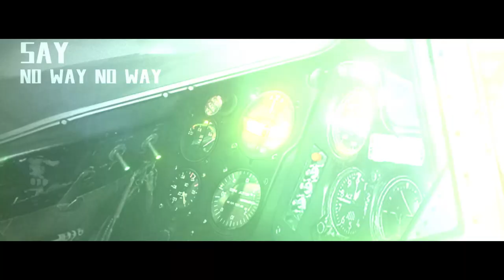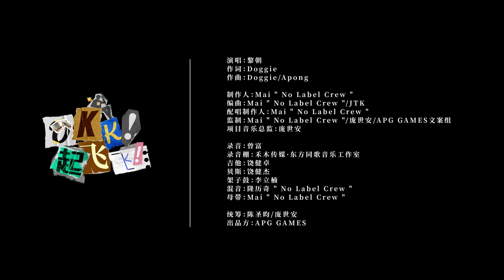《最后的厂牌》黎朝首支个人单曲《OKK！起飞飞！》(超能CV: Doggie)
和超能Rapper一起拯救世界 -- 全新女性向恋爱冒险手游《最后的厂牌》!

“是不是我们做错了什么，被讨厌了，其他地方的人好像都不喜欢我们这里……”
一个小少年走到你和黎朝的面前，怯生生地牵起了你的衣摆。
你蹲下身，看着眼前孩子的眼睛，一时间不知道该怎么回答他这样一个简单的问题。
战争这两个字，对于孩子来讲，是无法理解的。
或许，不仅仅是孩子，这片土地上生长的人，在这漫长的战争中，都无可避免地逐渐陷入被抛弃、被孤立的情感之中。
这里的一切都被停滞，就这样，孤单地驻足在了世界和时间之外。

黎朝眺望着远方的天际线，机械碾压过的齿痕横在原野之上，伤痕中只有一小株蒲公英，孤单而坚强地生长着。
风轻轻吹过，撩动了残存的那只蒲公英的翅膀，慢慢地飘落在了黎朝的手上。
“外面的人不讨厌我们，只是他们住的很远很远，所以需要时间努力地赶过来。”
他小心地护着手心中的蒲公英种子，又认真地看向你，灿烂的笑容疗愈了受伤的胆怯，好像连不安的人都能被他从暗处拉到了玻璃窗后的阳光之下。

“我们不会孤独，蒲公英种子可以飘去很远的地方，不会有什么能够切断我们和世界的联系。”
你们在原野上收集了满满一罐蒲公英种子，飞机的螺旋桨再次转动了起来，小小的黄色机翼承载着满满的希望起了航，靠向了蓝天。
黄色的影子在云层间穿梭，发动机的声音和风声在你耳边呼啸，他将音乐开到最大。
音乐冲破云层，阳光之下，音乐声延续到很远很远的地方。

云层之上，你和黎朝一起将蒲公英的种子撒下，它们随风纷扬，奋力地飞往世界的每个角落，飘进每个人的心里。
机尾喷出的水汽，折射阳光，在天空中画出了许久未见的彩虹。
午后的太阳还有些刺眼，它们照射在黎朝的挡风镜上，却反射出了缤纷的颜色。
黎朝低着头，从白云的缝隙间看着在荒寂的土地上依然在顽强生长的007城，认真笃定地说着：
“这不会是结束，这是新的开始。”

夕阳时分，飞机载着你和他降落到了一片山坡上。
黎朝取下头盔，甩了甩脑袋，他的头发有些凌乱，发梢张牙舞爪地翘起，他却完全不在意。
他急切地走到你面前，摊开了手掌，一颗小小的蒲公英种子，安静的躺在他的手上。
黎朝看着你的眼睛，轻轻地把最后的这颗种子放到了你的手上——
“我也动摇过，但我好幸运啊，可以遇见你。”

《OKK！起飞飞！》

演唱：黎朝
作词：Doggie
作曲：Doggie/Apong

制作人：Mai " No Label Crew "
编曲：Mai " No Label Crew "/JTK
配唱制作人：Mai " No Label Crew "
监制：Mai " No Label Crew "/庞世安/APG GAMES文案组
项目音乐总监：庞世安

录音：曾富
录音棚：禾木传媒·东方同歌音乐工作室
吉他：饶健卓
贝斯：饶健杰
架子鼓：李立楠
混音：隆历奇 " No Label Crew "
母带：Mai " No Label Crew "

统筹：陈圣昀/庞世安
出品方：APG GAMES